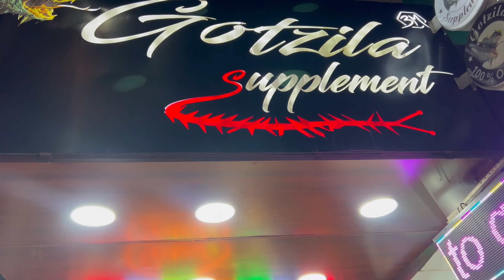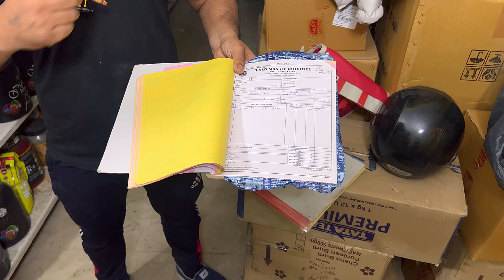Cheapest Supplement Market in Delhi | 100% Original Protein shop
Address- G 140 dilshad colony

ये वीडियो सिर्फ मार्किट की जानकारी देने के उद्देश्य से बनाई गयी है | यदि आप वीडियो के माध्यम से कोई भी खरीदारी करते है और आपके साथ धोखा या कुछ नुक़सान होता है तो इसमें ''VLOGSTAN'' और YOUTUBE की कोई जिम्मेवारी नहीं होगी | "CUSTOMER - ग्राहक" अपनी खरीदारी अपनी सोच और सूझ बुझ से ही करें धन्यवाद.

genuinegymsupplements
protein powder kaise banaye
protein powder price, protein

protein powder ads
whey protein for muscle gain, glutamine wholesale creatinine powder supplement supplement market supplement wholesaler supplement wholesale market supplement market in Ludhiana Ludhiana supplement market
Ludhiana Wholesale supplement market
SultaN stylo